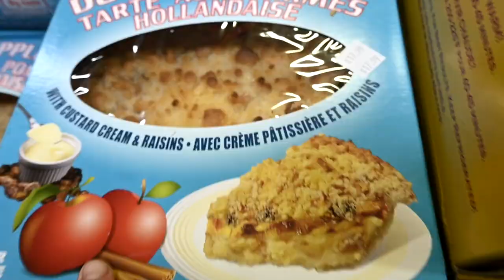Building Our Dream Tack And Feed Room! Horse Farm Renovation!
DaybyDayVlogs
110 North Front Street - A3,
Suite #213
Belleville, Ontario, K8P 0A6
Canada